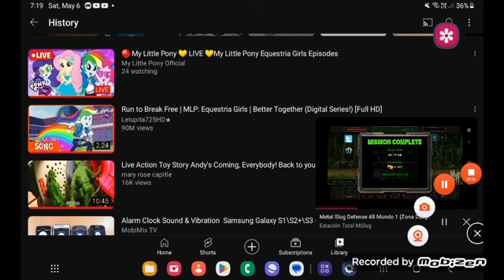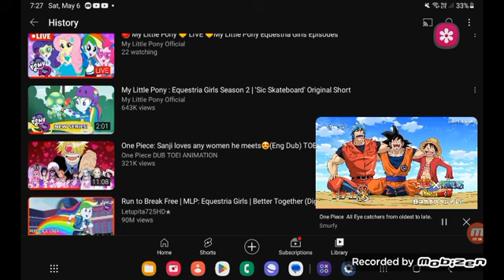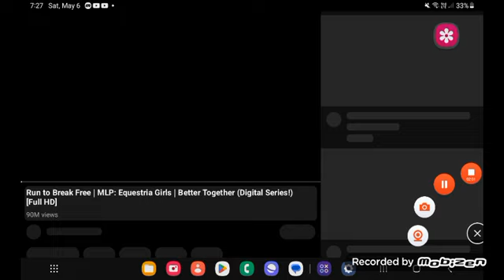May 7, 2023